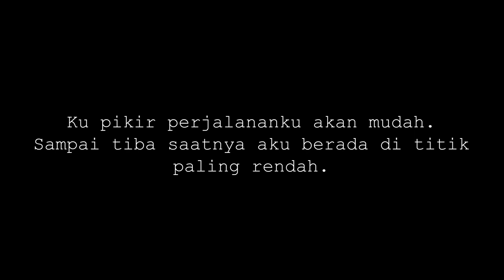IT'S SHOWTIME! Teaser Wisuda ke-92 UIN Sunan Gunung Djati Bandung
Melangkahkan kaki dengan pasti, menapaki satu per satu dinamika kehidupan. Menemukan hal-hal baru, membuka pertemanan. Dan siapa sangka?

Hari ini kita berhasil membuktikan pada dunia bahwa kita BISA.
Membungkam mulut mereka yang tidak percaya pada kemampuan kita.

Setelah ini, fase yang lebih menantang akan menunggu di depan mata. Tapi sesulit apapun rintangannya, lagi-lagi kita pasti BISA.

Sampai jumpa di Wisuda ke-92 UIN Sunan Gunung Djati Bandung
Sabtu, 8 Juli 2023 pukul 07.30 WIB